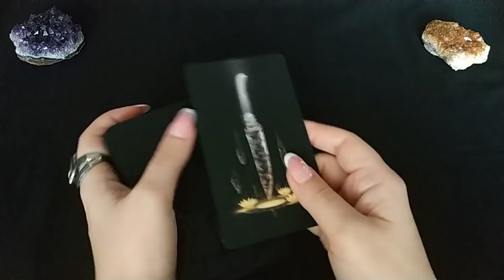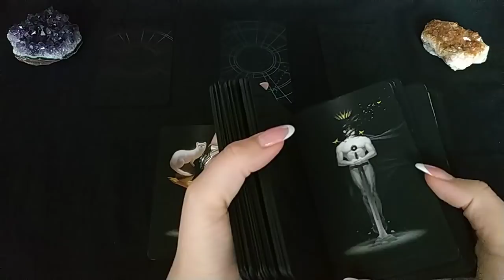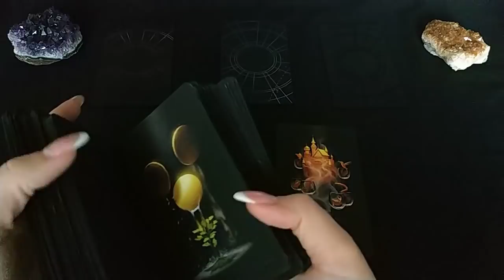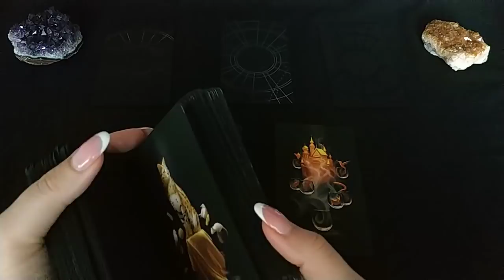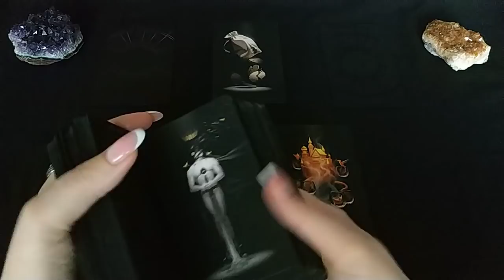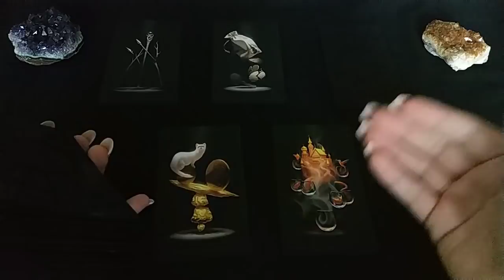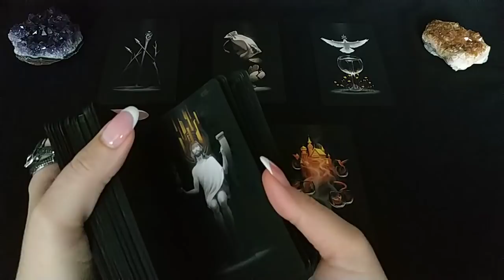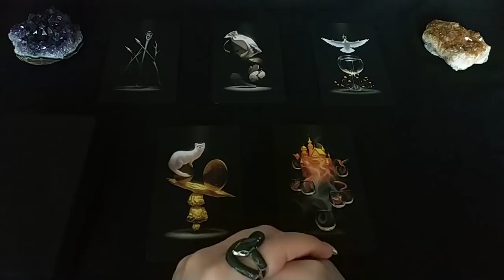В чьей постели ты сегодня? Общий расклад.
В чью кровать "ныряет" человек? Ответ дадут Таро!